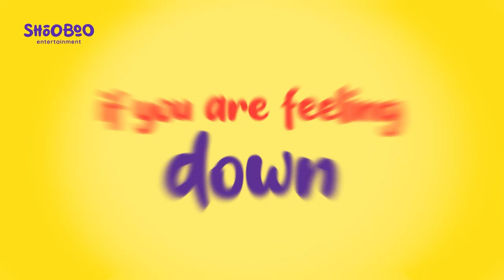INTRODUCING: "The Friendsteins" by SHOOBOO ENTERTAINMENT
👌The perfect activity for your upcoming Chanukah party, corporate event, birthday party and more!🎉

⭐️LIMITED SPACES - BOOK NOW FOR A PHENOMENAL CHANUKAH!⭐️

Entertainment that makes kids happy and parents happier

What if entertainment could give kids more than a fun time? What if songs and shows could give kids not only a great time, but a great message, one of positivity, kindness, and good values?

The Friendsteins were born to put each one of us on a mission to spread kindness, positivity, and good vibes. By leveraging entertainment channels kids and adults already looked for, and using them to spread messages parents wanted to instill, the power of goodness would grow exponentially, touching others wherever they were.

Today, The Friendsteins teach kids to spread positivity and good deeds through music, media and giving back to the community. The Friendsteins instill a positive force into the world, one that kids and their parents can relate to and enjoy. Muttel, Milly and Zilly were created to make the world a happier place, one song, birthday party, and show at a time.